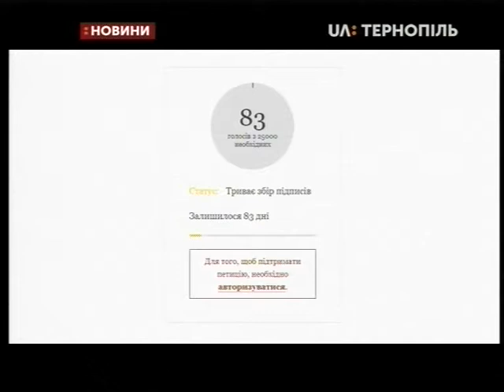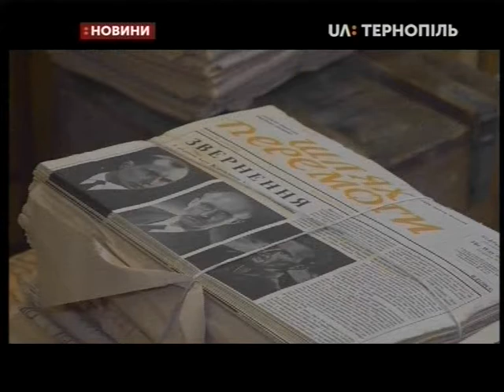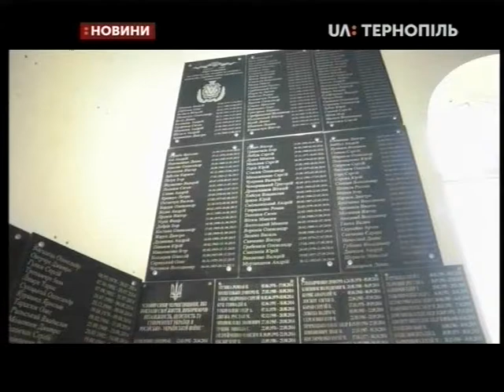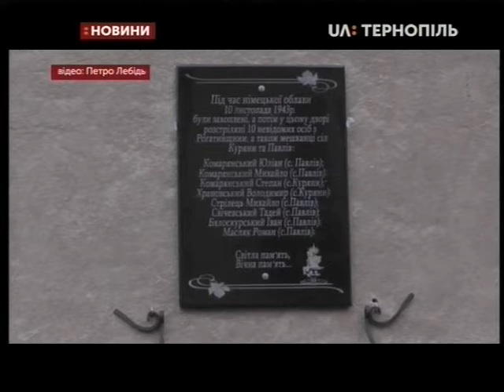20.11.2019. Новини. 20:30